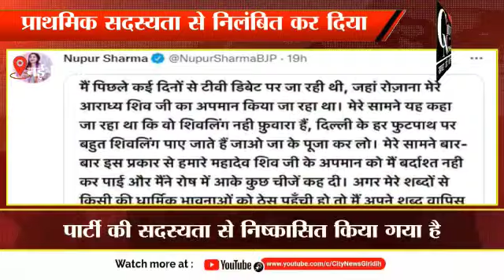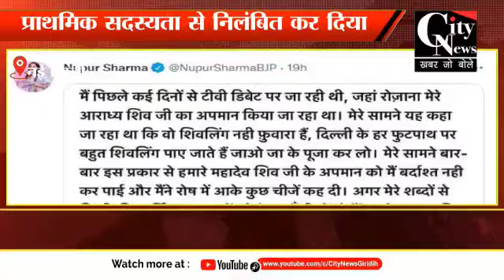पैगंबर मुहम्मद पर टिप्पणी के बाद नूपुर शर्मा को 6 साल के लिए भाजपा ने किया सस्पेंड